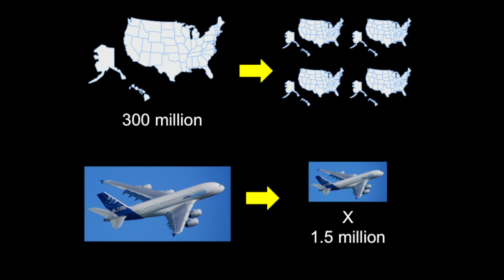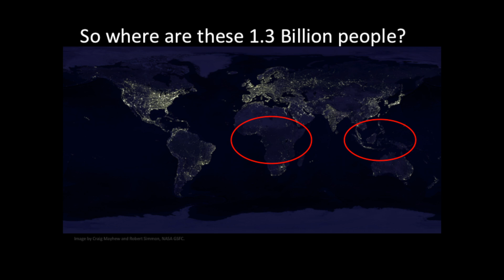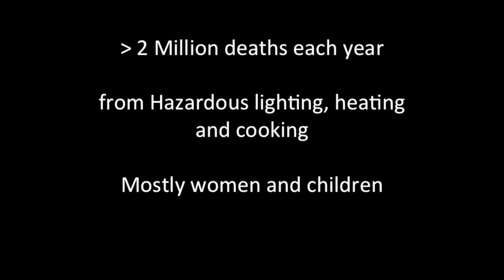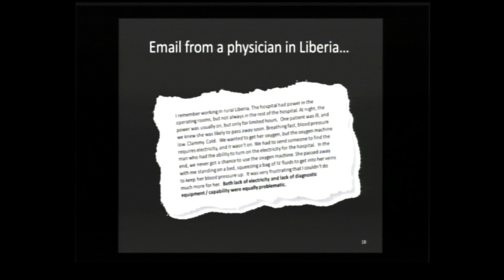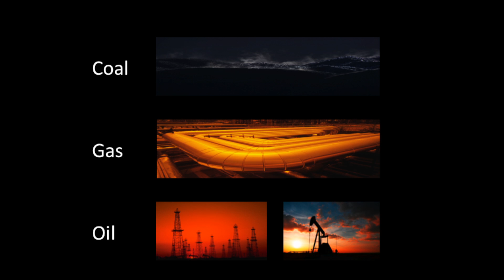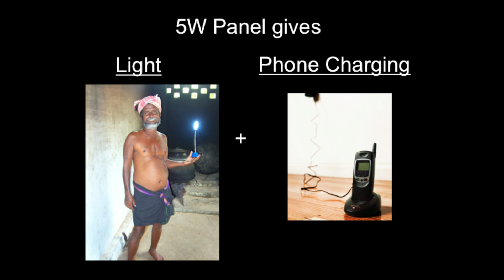Making sustainable energy accessible to all: Kim Chen at TEDxSouthBankWomen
Kim is co-founder of Village Infrastructure, a new non-profit focused on making energy affordable. 1.5 Billion people around the world live in energy poverty. Adequate access to energy is the foundation of other development goals, including education, healthcare and industry, and is also fundamental building block to improving women's rights. Women are playing a driving role in communities around the world, deploying the technical and entrepreneurial skills that are needed to kickstart locally owned energy systems.